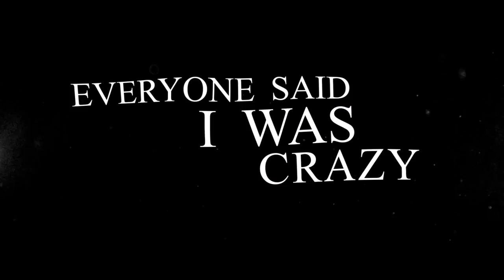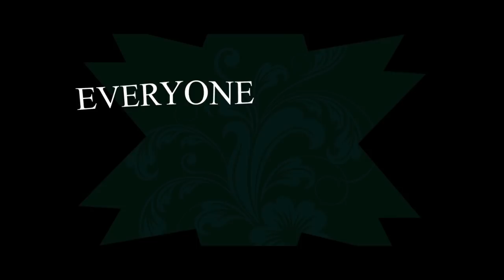Now It's Over - Fracus & Darwin [LYRIC VIDEO]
Click below for the Future State Music YouTube channel
Artist interviews, tutorials, event footage, music and more!